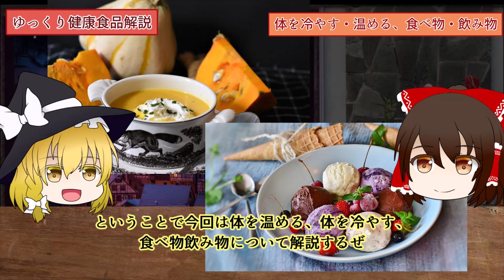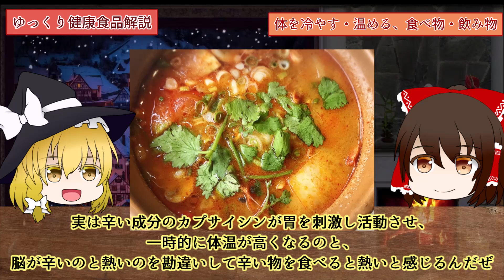【ゆっくり解説】体を温める・冷やす食べ物と飲み物の違い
今回は体を温める・冷やす食べ物と飲み物の違いについて解説します。

【目次】
00:00 冒頭
00:38 体温が低いと、高いとどうなるか
01:45 体を冷やす・温める、食べ物・飲み物の違い
08:01 最後の挨拶
08:24 霊夢の体の温め方・冷やし方

解説して欲しい食品がある方はコメント欄にて教えてください。なるべくご要望にお応えしたいと思います。